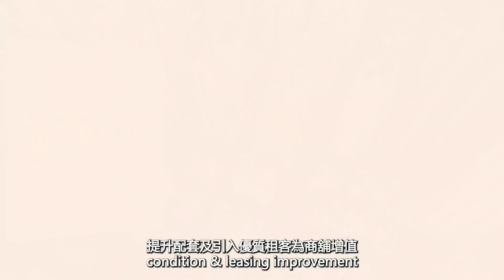政府開始做嘢啦! 三大啟示! 第3030(堅): 成交3650萬，感覺5分! 長沙灣元州街362號尚南天1樓1號及2號鋪連外牆，政府新近以3650萬元購入，建築面積約3600平方呎，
政府開始做嘢啦! 三大啟示! 第3030(堅): 成交3650萬，感覺5分! 長沙灣元州街362號尚南天1樓1號及2號鋪連外牆，政府新近以3650萬元購入，建築面積約3600平方呎，呎價約10139元。

新聞內容:

元州街的尚南天。政府去年通過撥款200億元，由社會福利署及政府產業署負責購置私人處所，以設立160項社福設施。消息指，政府新近購入首個鋪位。

單位為長沙灣元州街362號尚南天1樓1號及2號鋪連外牆，政府新近以3650萬元購入，建築面積約3600平方呎，呎價約10139元。

地產代理形容，有關價錢合理，貼近市價水平。

政府在2019年公布的2019/20年度《財政預算案》宣布，撥款200億元在大約3年內購置私人處所，以提供福利設施。立法會財務委員會去年6月向社署通過該筆200億元撥款，社署及產業署於去年9月宣布展開相關計劃，擬購置處所包括商業樓宇、寫字樓或活化工廈樓宇，公開邀請業主放售物業。
物業近元州邨 呎造10139元
據悉，首宗成交在上月中錄得，由產業署斥資3650萬元購入長沙灣元州街362號尚南天1樓1號及2號舖連外牆，建築面積約3600方呎，成交呎價約10139元。

尚南天為單幢商住大廈，地下及1樓為商舖，樓上有48個住宅單位，樓齡逾13年，坐落公屋元州邨對面，旁為剛入伙的單幢新盤家壹。是次易手單位屬於該廈1樓全層，可由地下住宅大廈正門旁的樓梯通往樓上，目前主要由教會租用。
本報向社署及產業署查詢有關買賣交易，回覆指購置計劃仍在進行中，現階段未能提供進一步資料，以免政府在計劃下進行的談判、商業及合約活動等方面受損害。政府會在適當時候公布購置進度。

根據地產代理資料，尚南天1樓單位在去年初、即社署及產業署宣布展開購置物業計劃之前，曾在市場上公開放售，叫價為4428萬元，即現時成交價較當時叫價低778萬元或17.6%。

資料顯示，單位原業主於2008年5月斥資1647萬元購入上址，現賬面獲利2003萬元，升值約1.2倍。

較業主市場叫價低17.6%
若根據同區鄰近物業造價作參考，由市區重建局及英皇國際（00163）合作發展的福榮街538號喜遇地下1號舖連1樓全層，建築面積約4542方呎，今年8月以約2899萬元易手，呎價僅6383元。如以呎價作比較，尚南天1樓舖位的呎價較喜遇的同類舖位高出58.8%；不過，尚南天位置上較鄰近港鐵站。

由2019年2月開始提「200億買舖計劃」... 一直得條毛!

昨日第一單做嘢啦! 政府用3650萬買長沙灣舖，三大啟示:

(1) 政府之前話呎價要每呎38000，我話「計錯數」! 現在首單呎價只是10139元，咁就 make sense la! 市價。 相信陸續有來!

(2) 200億買舖等於商舖上年(2020)一整年的成交量。 我相信政府有排都洗唔晒。按現在每月買一舖的速度，要買多45年! 如果幾年內一定要買晒 (i.e. 3至5年內)， 恭喜業主! 必定對舖市有大刺激作用。 業主套現的資金必定回流舖市!

(3) 只要新變種病毒 Omicron 唔好在港大爆發， 明年通關會帶旺核心區， 政府買舖會帶旺民生區。 未來幾年，舖市應該點都唔會再差，will see! 總之量力而為啦!

有舖放售記住搵我💪要再買多啲舖! 興

有興趣來啦!

2021年第4季集資 -【盛滙商舖增值基金】2021年12月講座

【盛滙商舖增值基金】是全港首隻開放式商舖基金。由2019年8月成立以來，已買入44間街舖，合共港幣7億9000萬。賣出當中15間，合共2億7500萬。幸運地，全數獲利。

2021年第4季又集資啦，目標港幣6000萬。一連幾日 lunch time 有講座，每場限6人。有時間請來，I will be there。

【盛滙商舖增值基金】2021年12月講座

基金如何運作？基金如何升值？基金如何派息？

盛滙將於12月舉辦基金講座，讓你深入了解

講座12月7日 (滿) / 8日 (滿) / 9日/ 10日 / 13日 / 14日

地點：中環新世界大廈1座1502-3室 (本公司會議廳)
對象：按證監條例只適合持有八百萬港元以上流動資產(非物業)人士
註：疫情期間，每場只限六位。參加者須全程配戴口罩及保持1.5米社交距離。